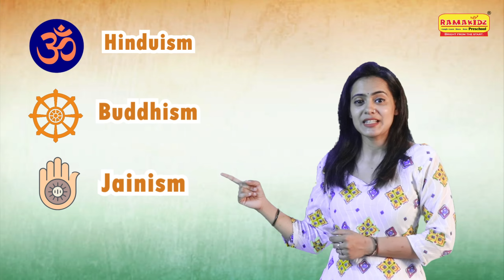Learn About India with Pictures | Facts about My Country | Importance of India | General Knowledge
Learn about our country India. Learn about NationalSymbols NationalAnimals NationalFlower and many other interesting things about our own country. ramakidz will help you learn about India, So sit back, listen, sing along and surprise your friends with your newfound knowledge.
ramakidz is a one-stop platform for your child to learn with interactive videos.